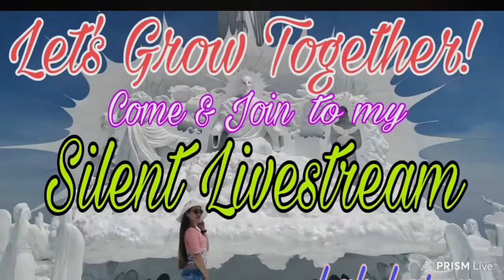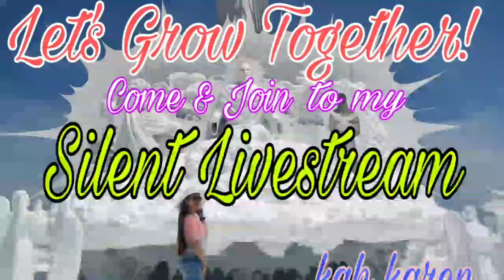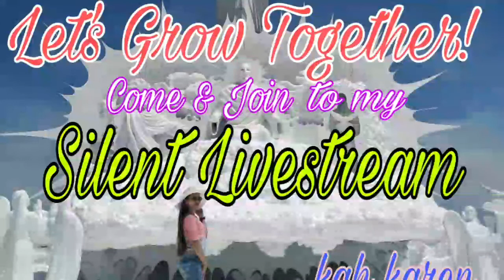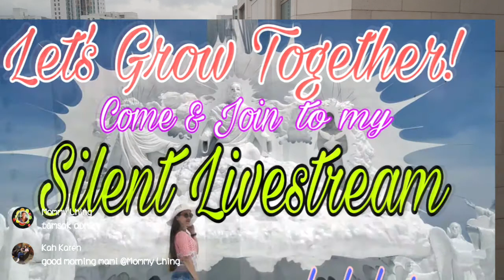8th | SILENT LS | 10 September 2020